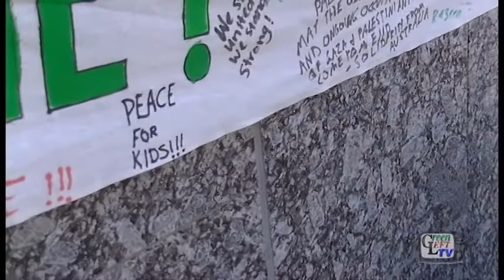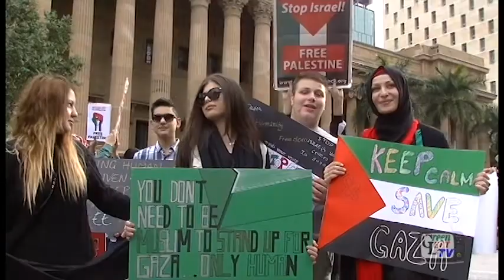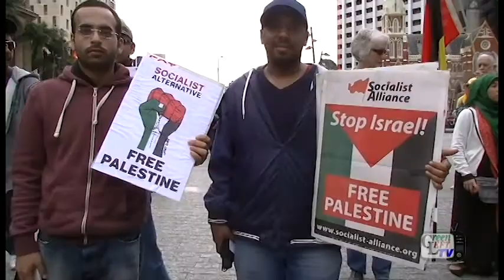Justice for Palestine, Rally and March, Brisbane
The recent spark in conflict between Israel and Palestine has caused worldwide outrage over the treatment of people in Palestine.

The following are some of the speakers at the Brisbane rally.